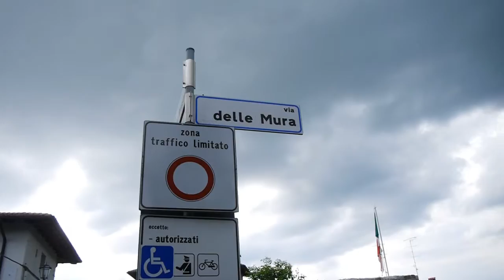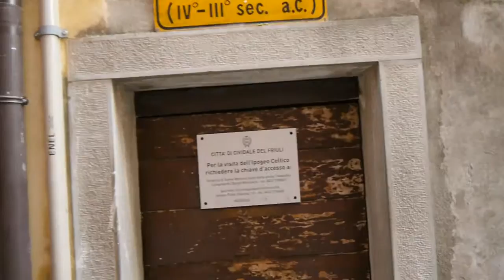Cividale Part 2; Medieval Reenactment, Devil's Bridge, and Da Rochet Restaurant.